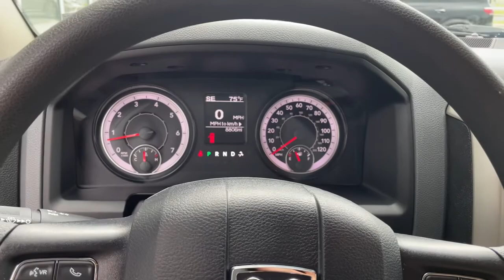2020 Ram 1500_Classic Harrisburg, Carlisle, Hershey, Camp Hill, Lancaster Z2757A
Maximum Steel Metallic Clearcoat Used 2020 Ram 1500_Classic available in Mechanicsburg, Pennsylvania at Audi Mechanicsburg. Servicing the Harrisburg, Carlisle, Hershey, Camp Hill, Lancaster, PA area.

Audi Mechanicsburg
6671 Carlisle Pike

2020 Ram 1500 ClassicbrClean CARFAX. CARFAX One-Owner.brbrCertification Program Details:brIncluded in SUN CPO warrantybrCPO coverage 24 month or 100000 milesbr$100 deductible powertrain warrantybrComprehensive multi-point inspectionbrNew Pa State inspection and emissionsbrFresh oil change and vehicle servicebrDealer service record upon requestbrbrbrFor more information please contact LeAnna Cherewka at .